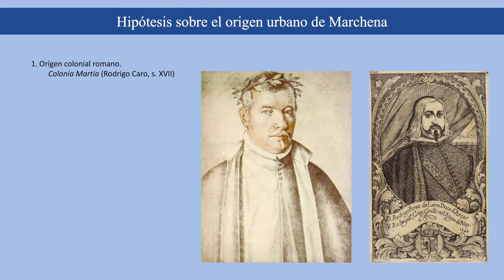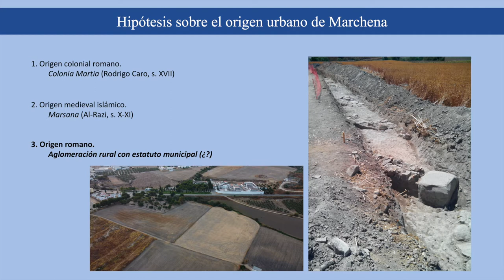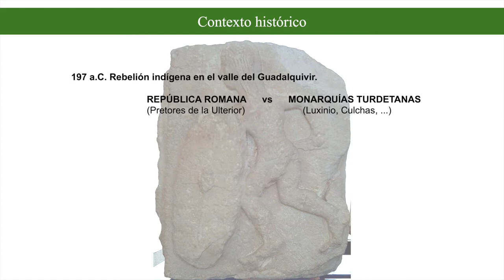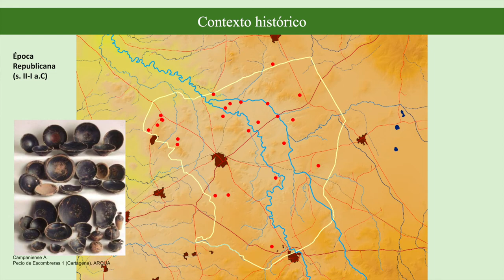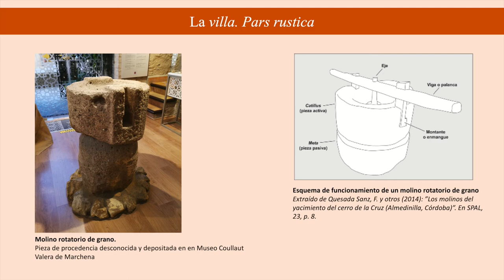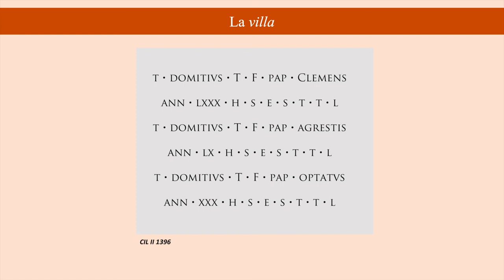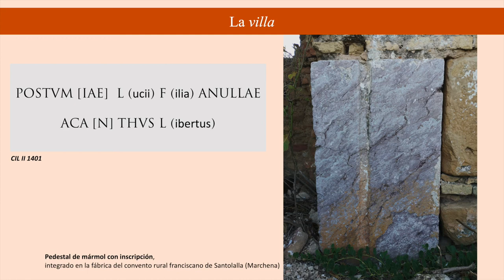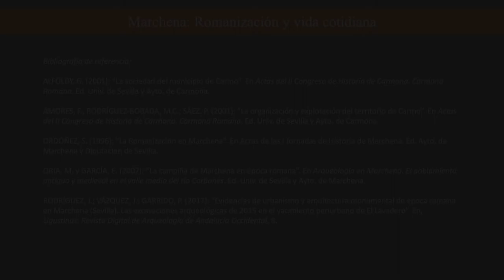La Romanización y vida cotidiana - Marchena - Ruta Bética Romana